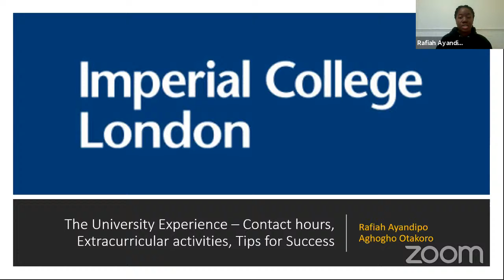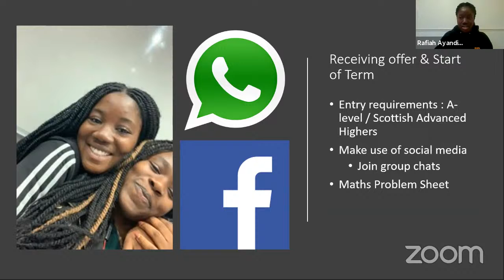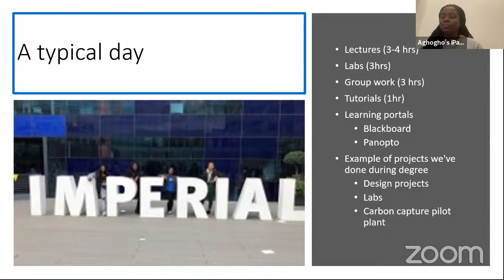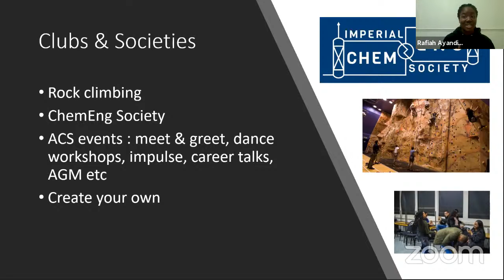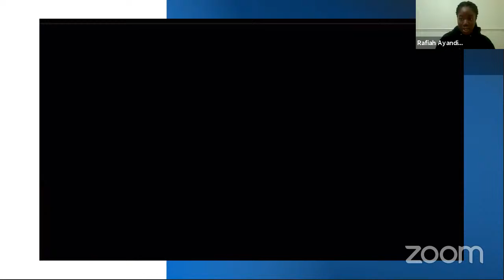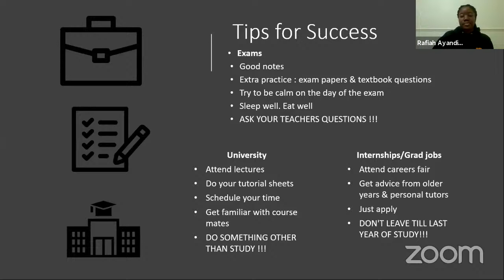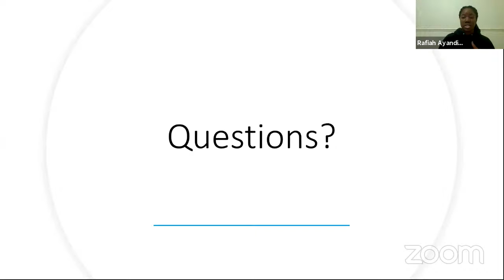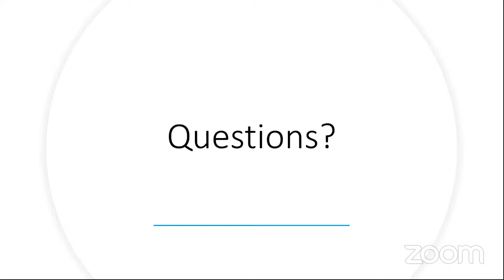Being Black in STEM: The university experience - studying and extra curriculars